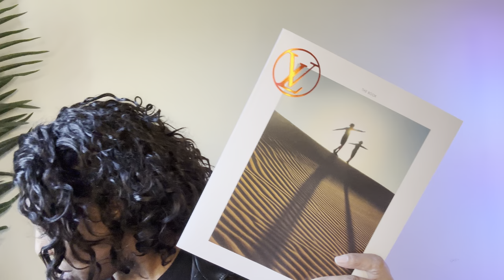CLOSER LOOK AT LOUIS VUITTON'S DENIM & LV REMIX NEW RELEASES! | COLLAB W/@dawnlovescouture2644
Handbag BFF Recommendations

What my channel is about and content I make. Email to collaborate: KBotLV Luxury Lifestyle Mindset/louis vuitton unboxing video/louis vuitton new unboxing/louis vuitton/hermes unboxing bag/kbotlv mod shots/lv addicted/luxury shopping vlog/luxury shopping/luxury blogger/kbotlv unboxing online/designer bags/kbotlv collection/whats in my bag/wimb/asmr/luxury minimalism/gucci/handbag collection/handbag collection/best designer shoes/designer shoe reviews/abundant mindset/shorts/handbag reviews/luxury lifestyle/contemporary handbag reviews

Want to contribute?  $KBotLV